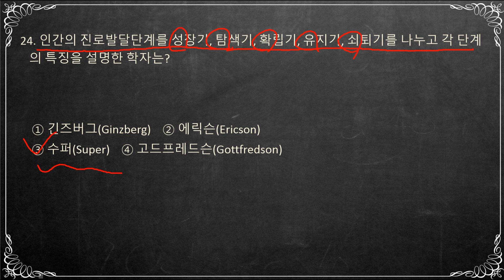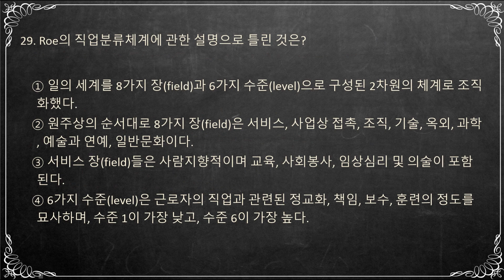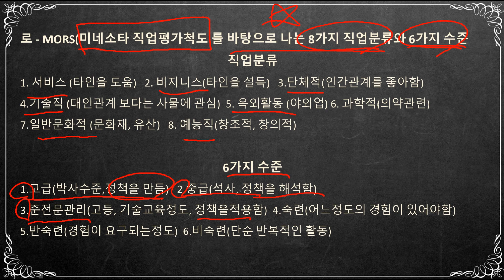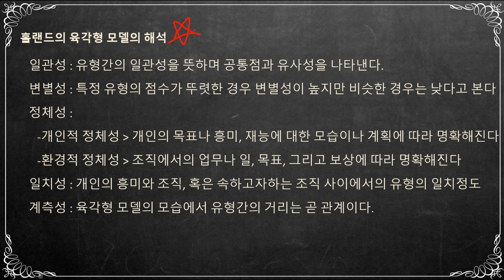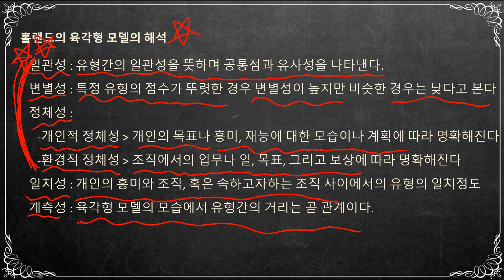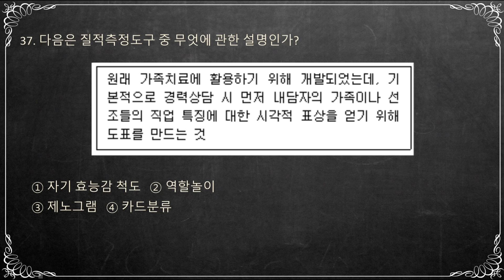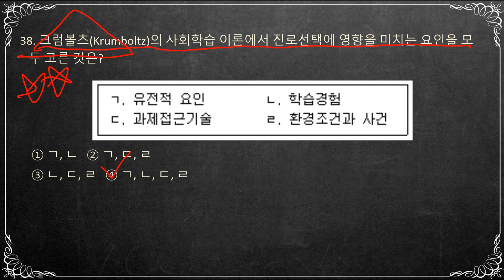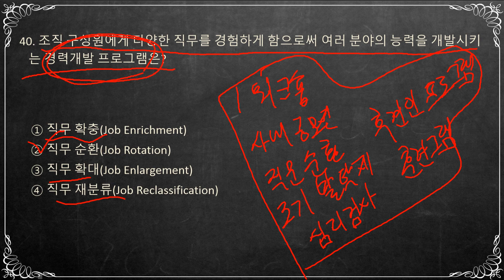직업상담사 2급/ 2020.06.06 기출문제해설 [2과목 직업심리학직업상담사 2급/ 2020.06.06 기출문제해설 [2과목 직업심리학]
2021년 직업상담사 2급 준비!

기출문제공부로 1차, 2차 한 방에 준비하기!

*1차 , 2차 범위 내용이 동일하므로 1차를 준비할때 확실히!
  [2차에서는 5과목-노동관계법규 제외]

**중요한 내용에 해설을 첨부하여 2차 실무[서술형] 대비를 함께 해보았습니다!

***1차 준비하면서 2차준비를 동시에 하기!

**2차 준비하다보면 어차피 1차는 합격 하게 되있다! 화이팅!